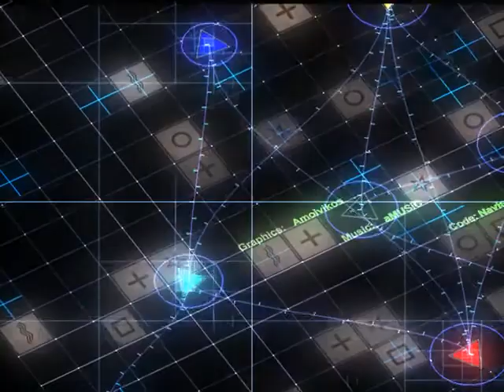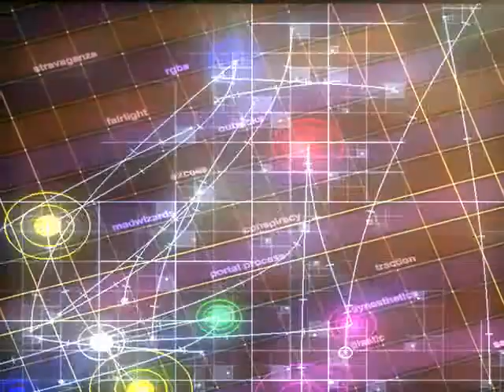Andromeda Software Development (ASD) - The Evolution of Vision - PC (2006)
This is the PC demo "The Evolution of Vision" by the Greek demogroup Andromeda Software Development (ASD)  from 2006. It won first place at the Sundown 2006 demoparty.

I like the effect of the seemingly random pattern that slowly and clearly become the clear shapes of human beings interacting with each other.

To learn more about this demo and to download the Win32 executable

You can download this video in AVI format (74 MB)

Cheers!